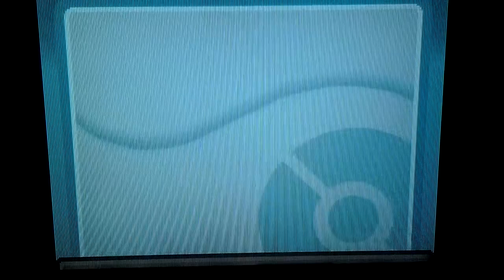Pokemon SoulSilver Chancelocke Ep.20 "A Sleepy Seel"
Enjoy my Pokemon voice acting and James's... commentary.